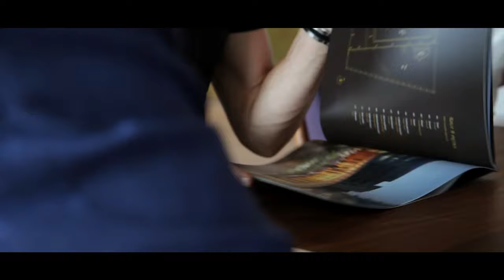ZŁOTA 44 - Robert Lewandowski na ZŁOTEJ 44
Wizyta Roberta Lewandowskiego na ZŁOTEJ 44 związana z podpisaniem umowy nabycia apartamentu.

ZŁOTA 44 SP. Z O.O.
ul. Złota 44, 00-120Warszawa